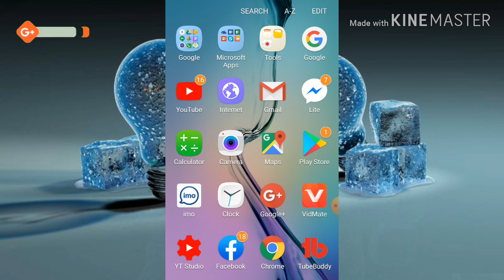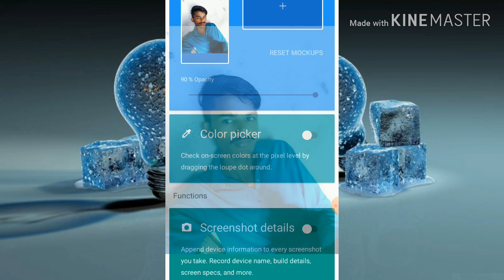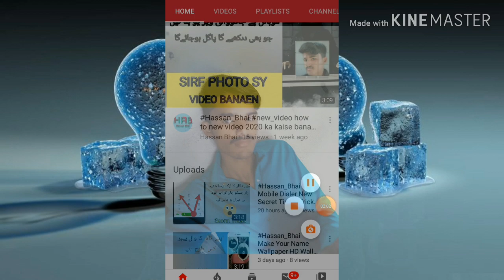Hassan_Bhai Whatsapp New Secret TIPS & TRICKS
Hi Guys! My name is Muhammad Hassan, and I'm a Youtuber. On this channel I bring you guys reviews on all the latest and greatest phones, Mobile &YouTube channel par aap Computers, Technology, Internet aor Social Media ke baare mein asaan video se Hindi/Urdu mein seekh sakte hain.